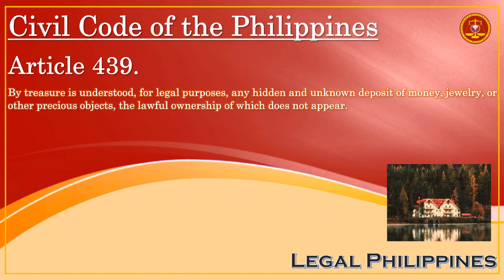How Is The Term Treasure Defined For Legal Purposes? | Civil Code Article 439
CC0439
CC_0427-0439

Republic Act No. 386 Civil Code of the Philippines, Book II Property, Ownership, and its Modifications, Title II Ownership, Chapter 1 Ownership in General

Article 439. By treasure is understood, for legal purposes, any hidden and unknown deposit of money, jewelry, or other precious objects, the lawful ownership of which does not appear.